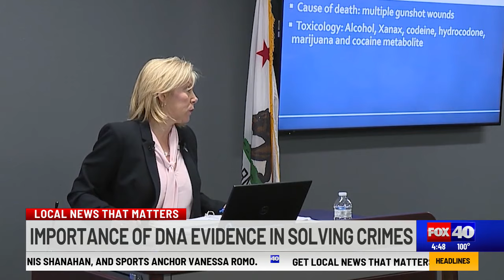Retired DA & victim's grandson say DNA essential to solving crimes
The recent arrest of an 81-year-old man in connection to the 1980 murder of a young mother in Sacramento has again proven the value DNA provides in solving cold cases.